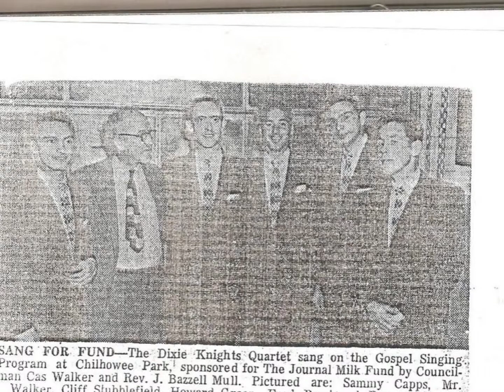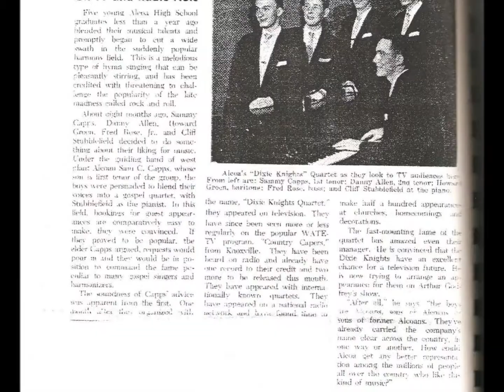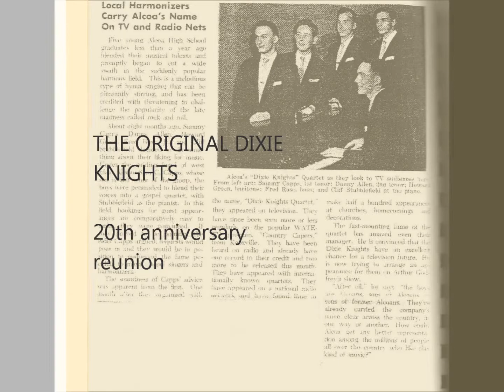Jesus I Love him more than Silver- The Dixie Knights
20 year reunion of DIXIE KNIGHTS..  Fred, Howard, Danny and Sammy..
Dixie Knights were a popular 1950's gospel group from Knoxville TN. They appeared on TV and traveled with Archie Campbell, sang at the first radio gospel broadcast in Bonifay, FL, and were featured at the first National Gospel Convention hosted by Blackwood brothers and Statesman in Memphis TN. Although there are some 78 and 45 records included in this collection, most of these songs were taped on Reel to reel with a hand held microphone.